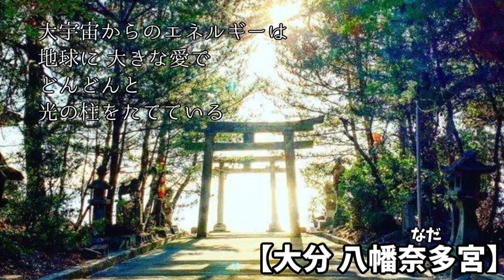【開運神社ツアー9 大分】CM｜日程：2023/10/17(火)｜ミド柳コイケの部屋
おみどの部屋